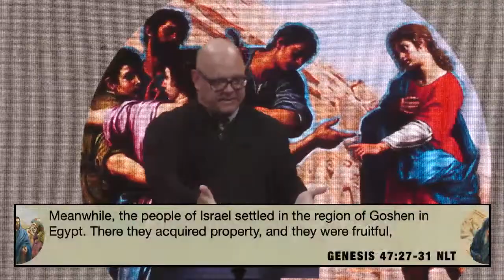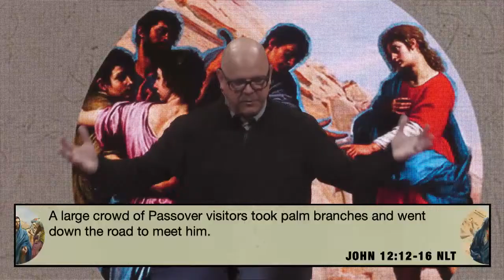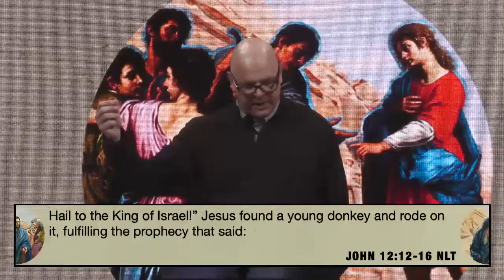LIVE at CC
for quick links to connect and learn more about Christ's Church.